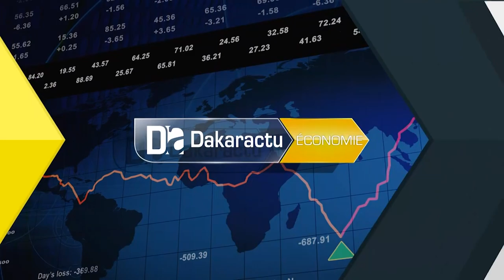Faute de mutuelle isolée La région de Sédhiou bénéficie que d'une subvention de 25 millions 2